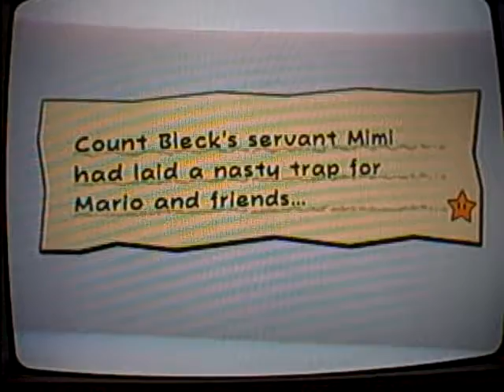Let's Play! Super Paper Mario Part 14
Part 14: Giant Enemy Crab battle based on Japanese history, and Count Bleck's Round Table of all SuperVillians 2 - Return of the Gay Clown

jsatter13 tackles the 3rd of the Paper Mario games, choosing a game he knows he can complete this time. But the real question is: how long will it take to beat this game?